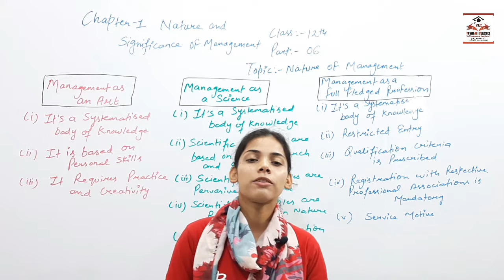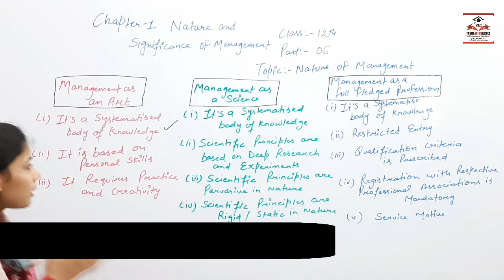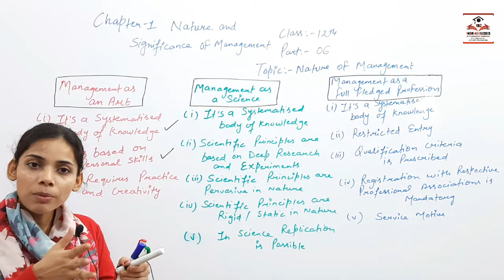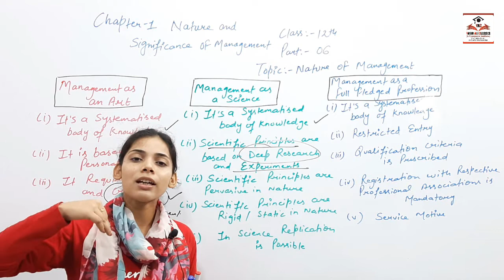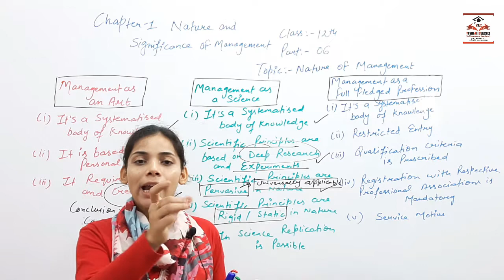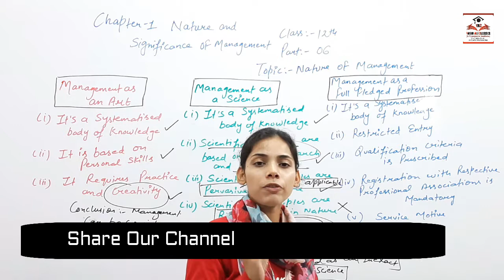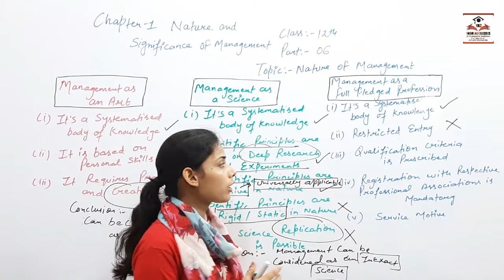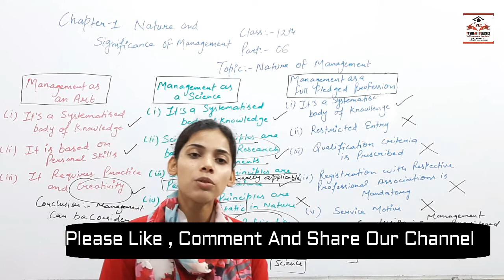# Part-06 Class- 12th chapter-1 Business Studies Topic- Nature of management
Management: Science or Art: Management like other practices- whether medicine, music composition, or even accountancy- is an art. It is know-how. Yet managers can work better by using the organized knowledge about management. It is this knowledge that constitutes science. Thus, managing as practice is an art; the organized knowledge underlying the practice may be referred to as science.

Management as Profession: Management has been regarded as a profession by many while many have suggested that it has not achieved the status of a profession. Schein concluded that by some criteria management is indeed a profession, but by other criteria it is not. Today we can see many signs that management is working towards increased professionalism.